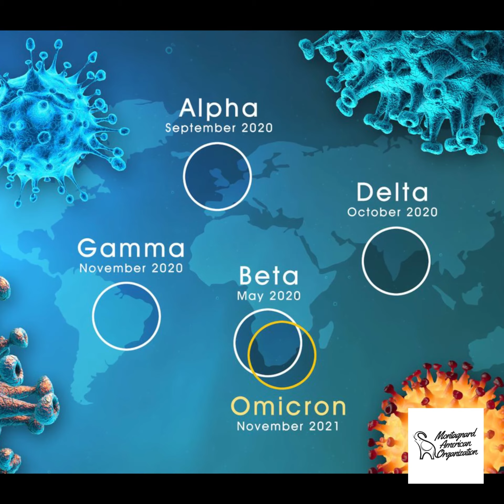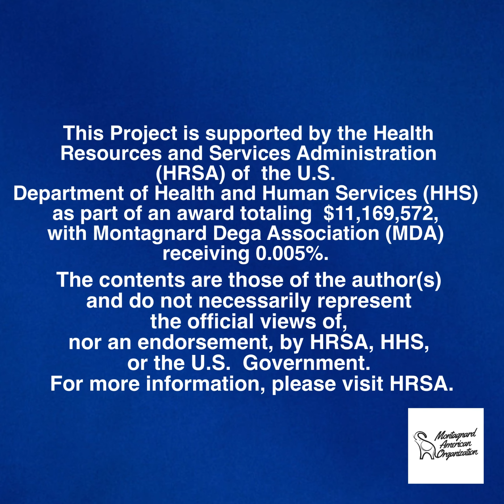MAO Minutes: Omicron and Vaccines Update- January, 2022 (Vietnamese)